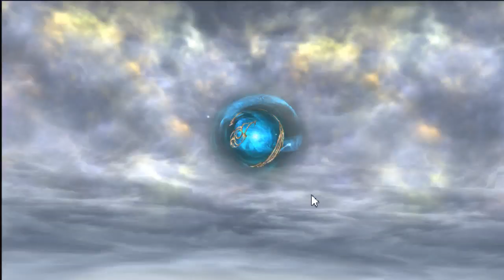Dissidia FF Opera Omnia JP - Ultimecia's Banner Pulls!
The Castle!